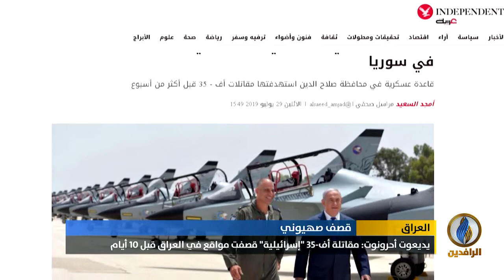تقرير إخباري.. مصادر غربية تؤكد شن القوات الصهيونية غارة على معسكر لمليشيات الحشد في ديالى